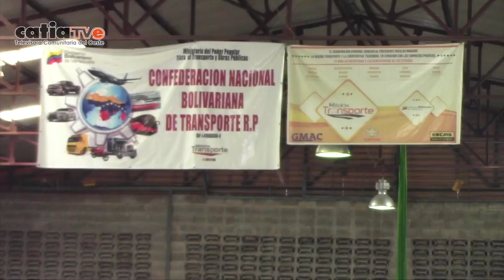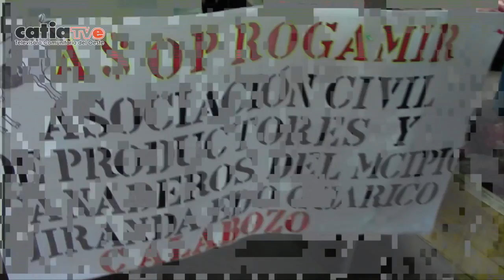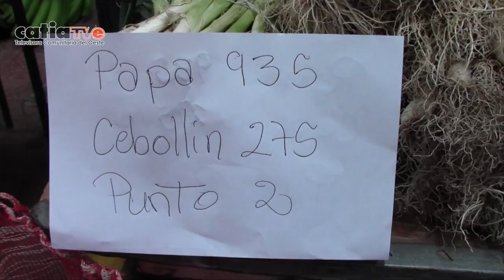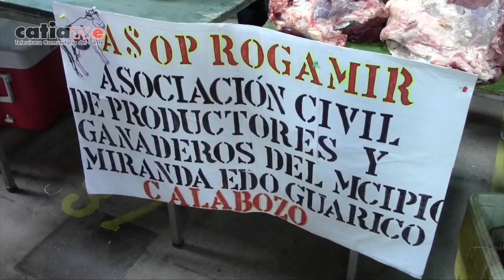NCC CONFEDERACIÓN NACIONAL BOLIVARIANA DE TRANSPORTE R P REALIZÓ 5TO MERCADO A CIELO ABIERTO